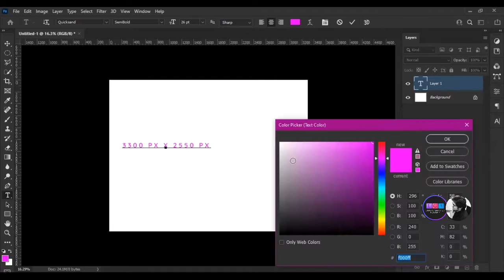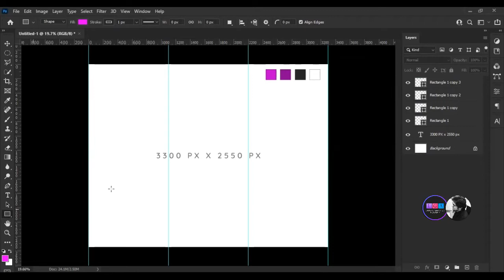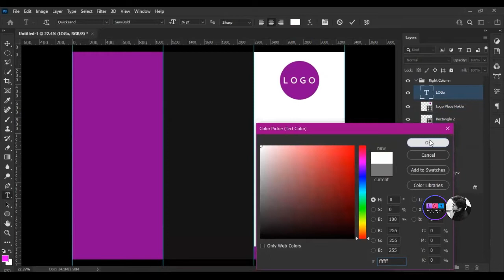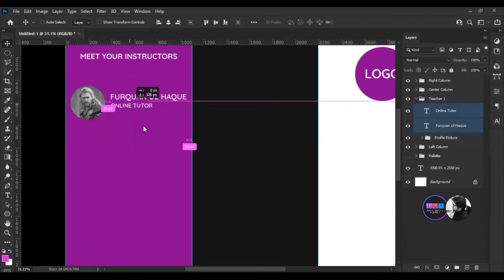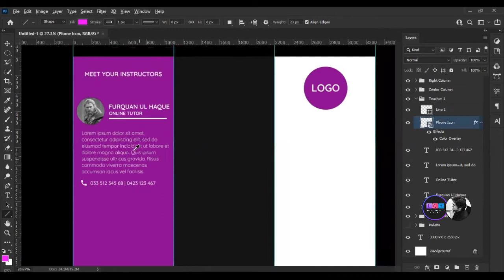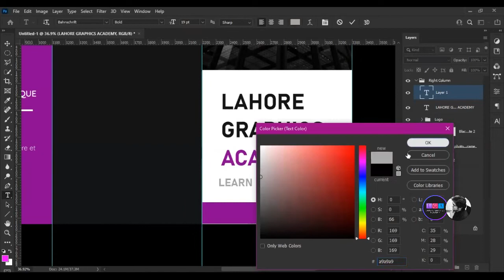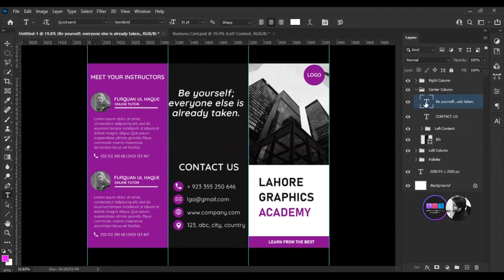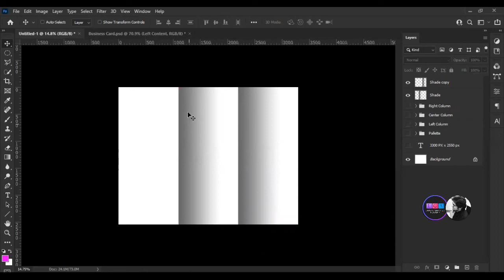Brochure Design for Educational Academy | Photoshop Tutorial 2021 | Urdu/Hindi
Learn how to make an educational brochure in photoshop.
Language: Urdu/Hindi